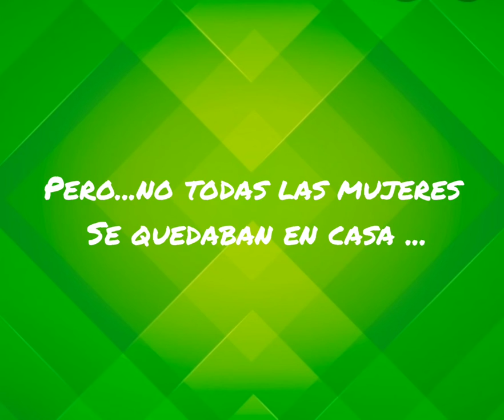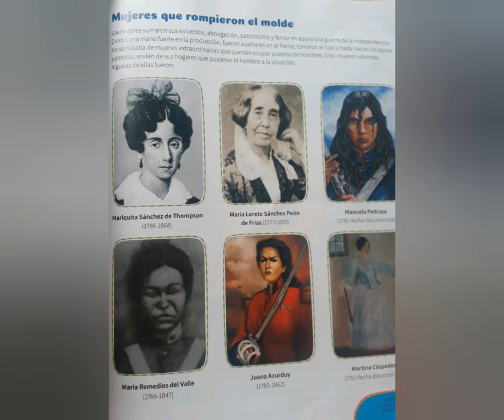Ciencias Sociales- Mujeres en la Independencia